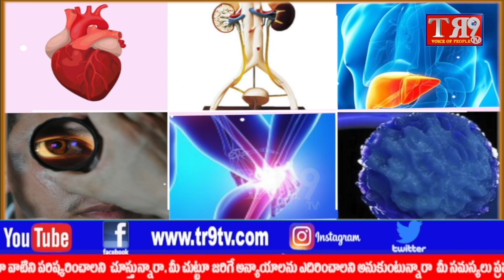ఆత్మీయ సమ్మేళన ప్రోగ్రాంలో పాల్గొన్న శ్రీనివాస్ రెడ్డి